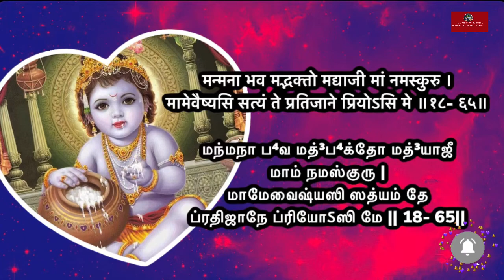பகவத் கீதையும் கதையும் |ஏன் சாப்பிறத்துக்கு முன்னாடி கடவுளை வேண்டுகிறோம் ?Why we are praying to god?